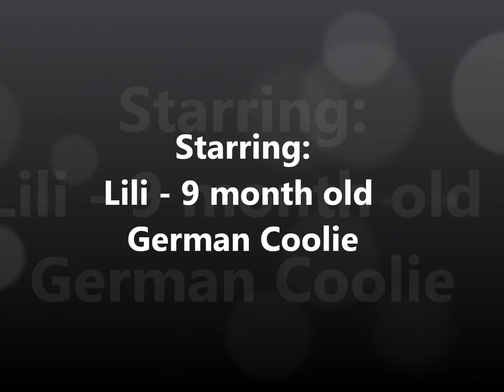Lili Learning to Roll Over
Nine month old German Coolie learning to roll over.